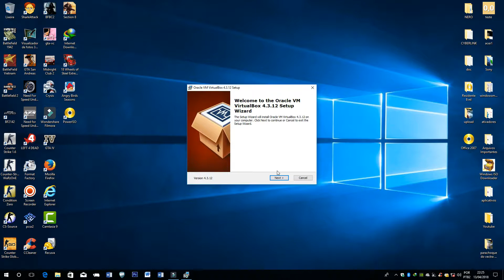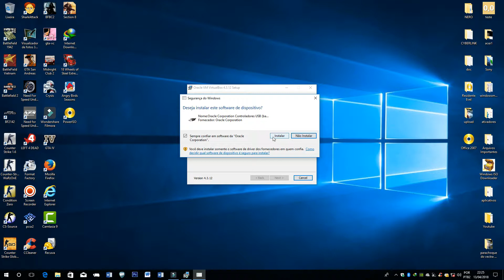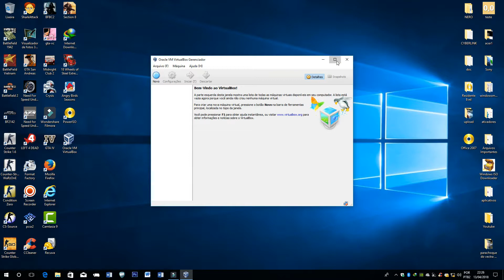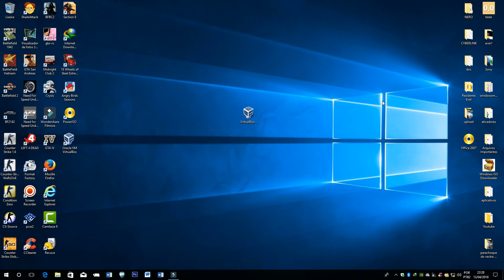Oracle Virtural Box 4.3 Download e Instalação